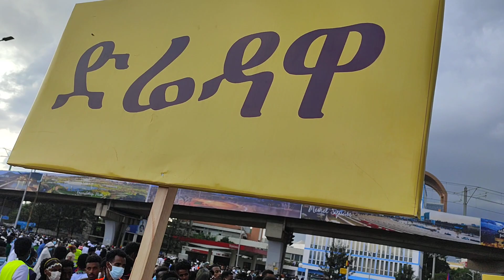ethiopianews ETHIOPIA ከመስቀል አደባባይ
ከመስቀል አደባባይ